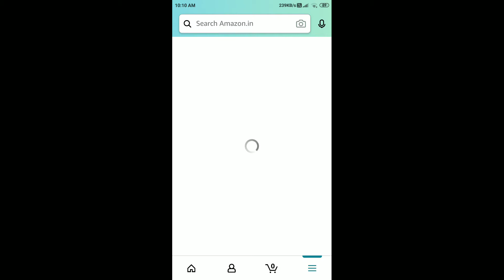Amazon Quiz Answers Today | 19 September 2021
Amazon Quiz
19 Sep Amazon Quiz Answers
19 Sep Amazon Quiz
19 Sep 2021
Quiz time